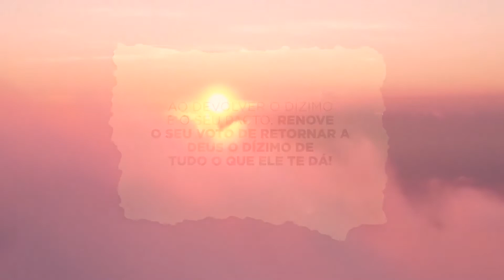15/01 A importância dos votos / Provai e Vede 2022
Provai e vede de 15/01/2022
A Importância dos votos